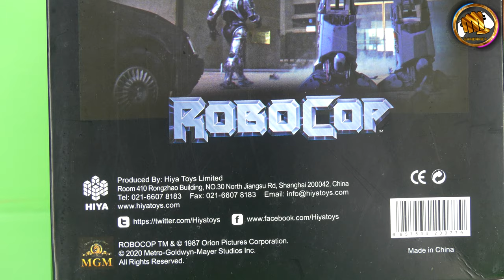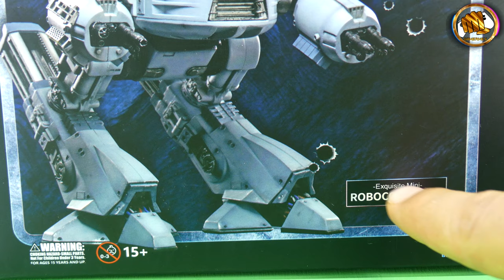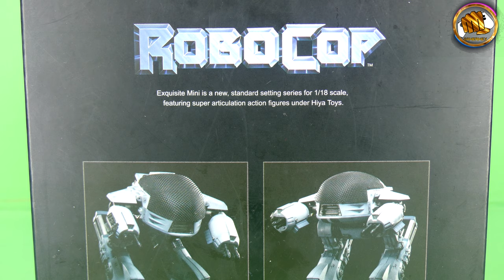DESEMPAQUE: ED 209 (Robocop)